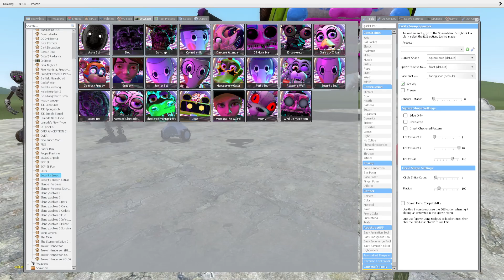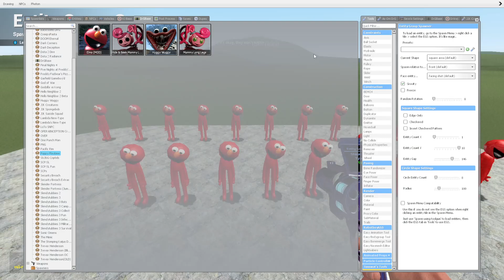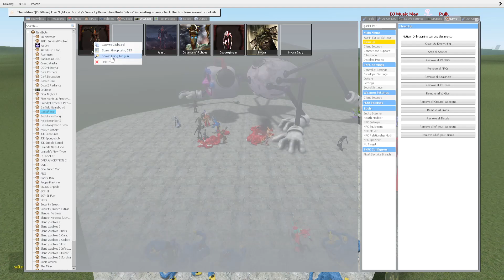Elmo | POPPY PLAYTIM vs Five Nights at Freddy's SECURITY BREACH in Garry's Mod!